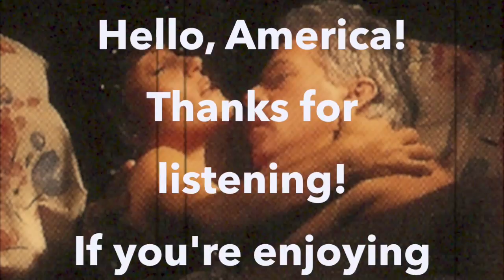Time of My Lifetime, Ep. 2 - Dr. Quinn, Lego Person ("Praying Mantis")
Episode 2: Dr. Quinn, Lego Person

Hello, America! We're baaaaack! It’s the second episode of our comedy podcast, y’all! Who are we? Well, we’re Rocky, Jules and Jordan - three friends in DC, who like to watch old made-for-TV movies from the 80’s and 90’s and then make fun of them for your benefit! Welcome to Friday nights in your 30’s, kids!

Jules couldn't be with us this week, so it's just the boys in the house, and boy did she miss a doozy! This week’s movie: Praying Mantis (1993), starring Dr. Quinn: Medicine Woman herself, Jane Seymour and Barry Bostwick in a story of love, lust, sexual intrigue, Cookie Monster pelts, poison cake and some of the wiggiest wigs you have ever seen in your life! Join us, won't you?!?!

If, after watching, you’re anything like us, you’ll have a couple questions or a few things to say, so feel free to send your comments or suggestions for our next movie to: !

Until next Time of My Lifetime! Bye, America!